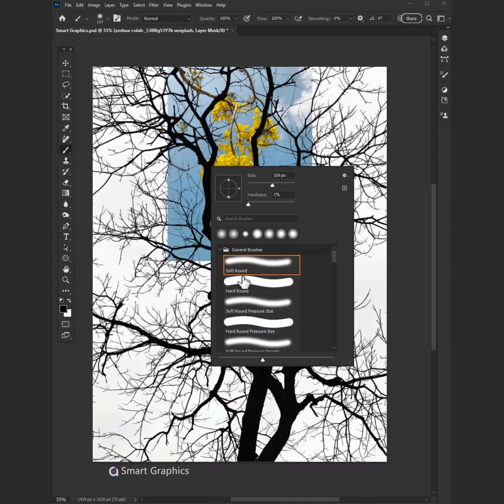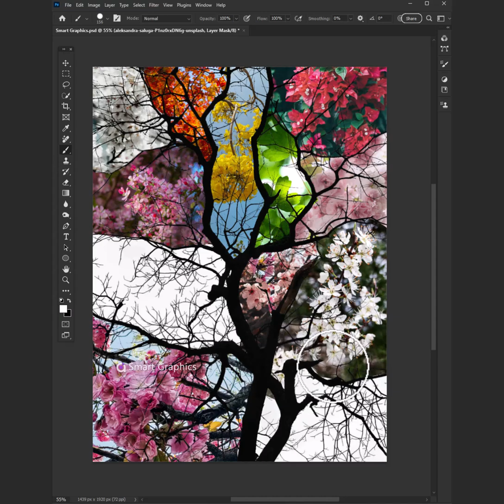Dead Tree Comes Back to Life Adoeb Photoshop Tutorial